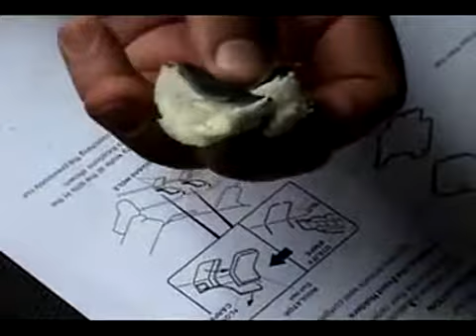Episode 14: Honda Fit Floor Mat Holder Installatio